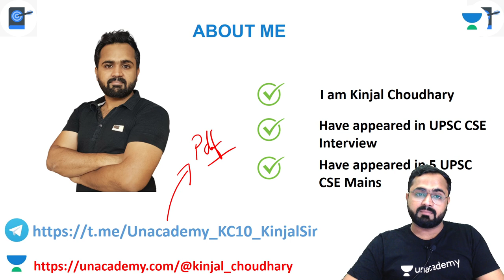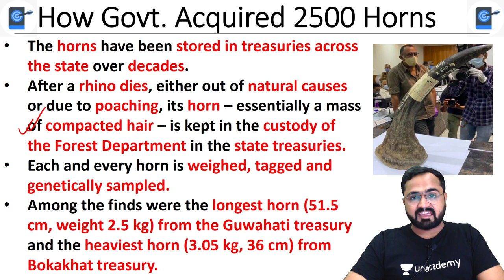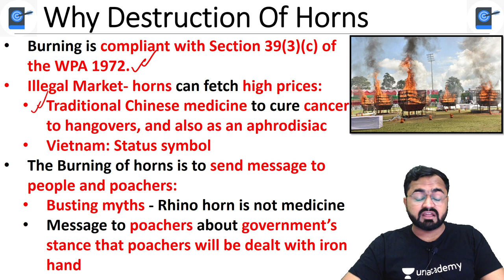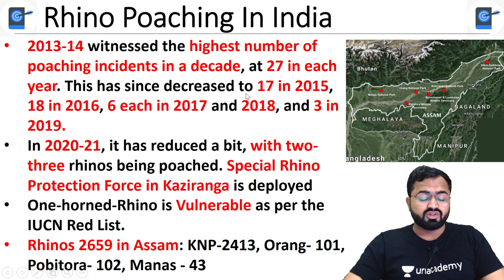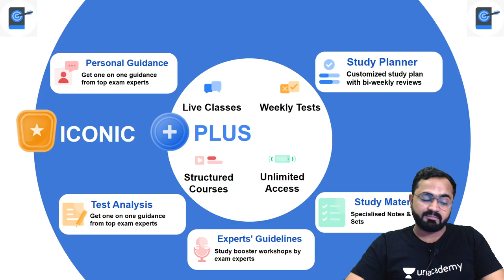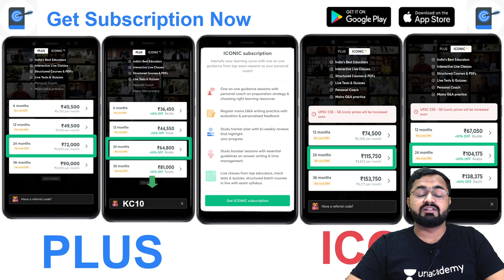Assam Govt Burns 2479 Rhino Horns To Mark World Rhino Day |Special Rhino Protection Force |Kaziranga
This lesson starts with a discussion on Assam Govt Burns 2479 Rhino Horns To Mark World Rhino Day | Special Rhino Protection Force | Kaziranga. This is for UPSC CSE by Kinjal Choudhary. It is very important for the UPSC CSE/IAS 2021/22 preparation.

Unacademy Learner App Benefits:
1. Learn from your favourite Educator
2. Dedicated DOUBT sessions
3. One Subscription, Unlimited Access
4. Real time interaction with Educators
5. You can ask doubts in live class
6. Limited students
7. Download the videos & watch offline

Get the UPSC CSE- GS Iconic Advantage:
1. Personal Coach
2. Study Planner & Bi-weekly Reviews
3. Dedicated Doubt Clearing Space
4. Personalized Test Analysis
5. Study Booster Sessions
6. Preparatory Study Material
7. All the Unacademy Subscription Benefits